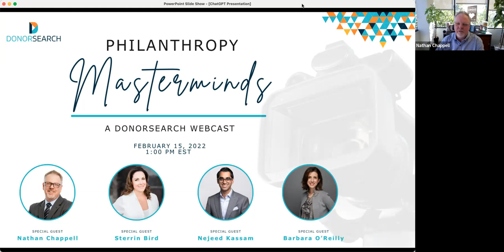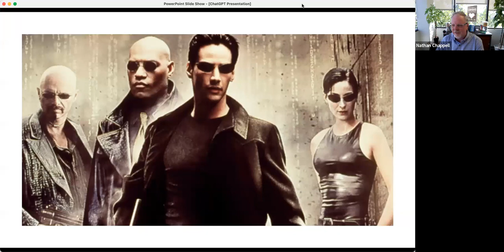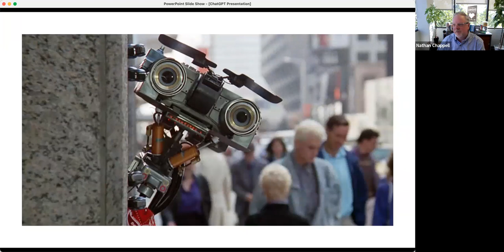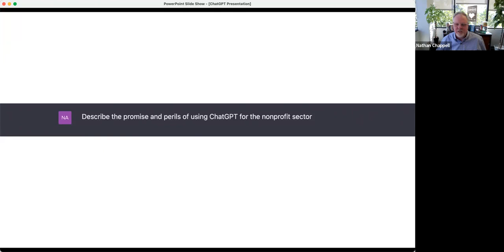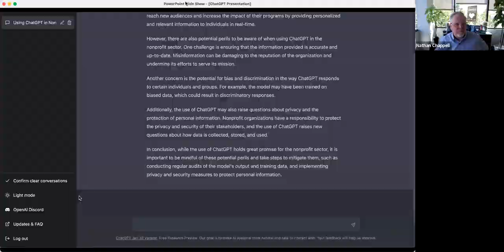The Promise and Perils of ChatGPT for the Nonprofit Sector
ChatGPT has seemed to take the nonprofit by storm in the past few weeks. By most accounts, the technology that ChatGPT represents is impressive and for many nonprofits, ChatGPT represents one of the first practical exchanges of information between AI and humans. But with great technology comes great responsibility. This panel of nonprofit experts will discuss the short and long-term advantages of ChatGPT and provide insights on how your nonprofit can evaluate the benefits of this technology.

Nathan Chappell, CFRE, Senior Vice President at DonorSearch Ai; Sterrin Bird, CFRE, Senior Director, Nonprofit Industry Advisor, Salesforce; Barbara O'Reilly, CFRE, Founder and Principal, Windmill Hill Consulting; Nejeed Kassam, Chief Executive Officer & Co-Founder, Keela.co

[Guests Website Link:       ]

[ RELEVANT HASHTAGS, E.G.DonorSearch nonprofit fundraising capitalcampaign CFRE]